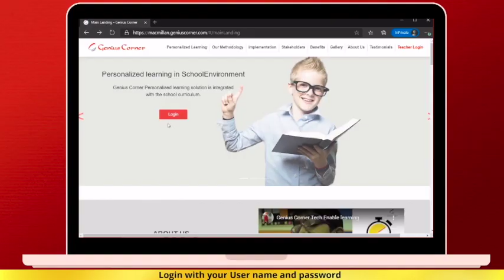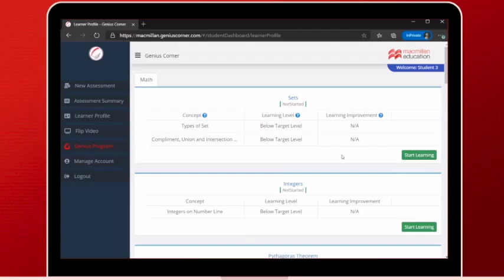Macmillan Midas | Macmillan Education India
Macmillan Midas is designed to measure grade appropriate learning outcomes in accordance with the National Curriculum Framework. It identifies areas of strengths and improvement in learners and supports the reinforcement of learning through Digital Learning tutor and detailed explanations.